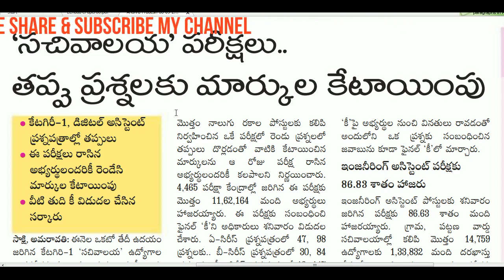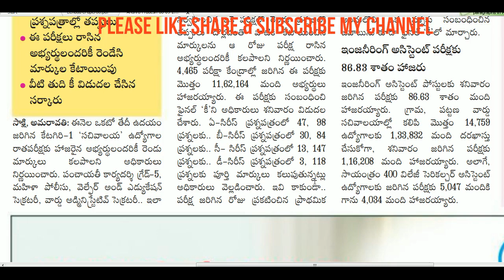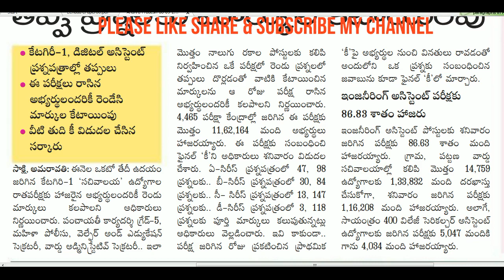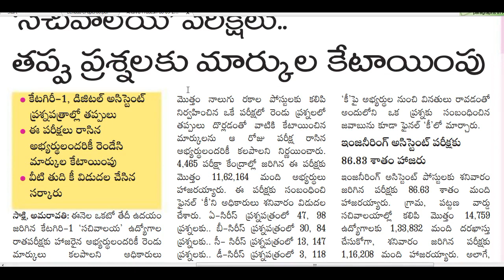గ్రామ/వార్డు సచివాలయం అభ్యర్థులకు శుభవార్త-CATEGORY-1అభ్యర్థులకు 4 మార్కులు ADD SCORE